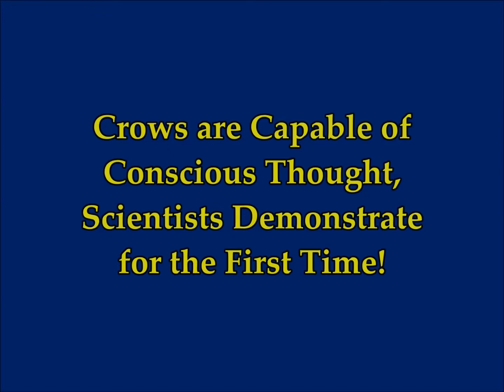Crows are Capable of Conscious Thought, Scientists Demonstrate for the First Time!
Please Support:
2) Thumbnail image - crow Moment-crow-e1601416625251.jpg